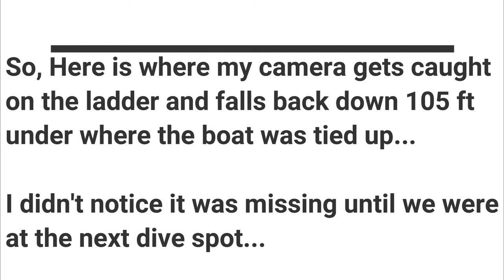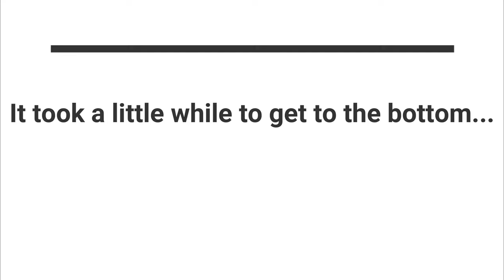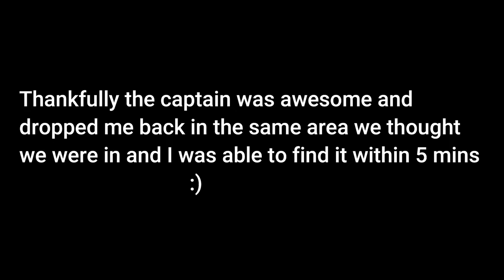11 12 22 Boynton Beach MV Castor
Dive in Boynton Beach to the MV Castor wreck.  Max depth on this dive was 110 ft.  Saw lots of fish including some huge Goliath Groupers and a ton of decent sized barracudas!  Also lost my camera and had to go find it! Which I clearly did by the footage we're watching :)